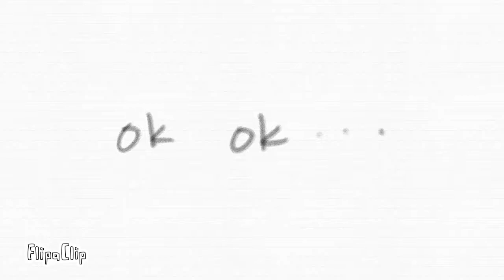~just a simple message~`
Just watch the video and  maybe laterrrrr  I'll  post  a vid
And I know the vid is fast .

~bye